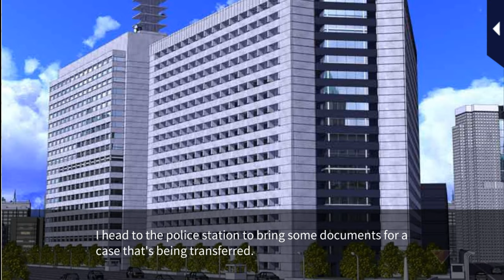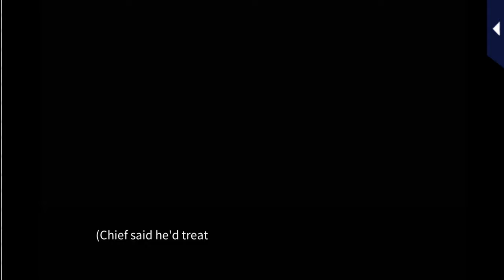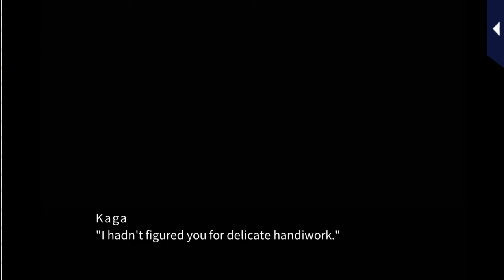Her Love in the Force [Sequel] Hyogo Kaga